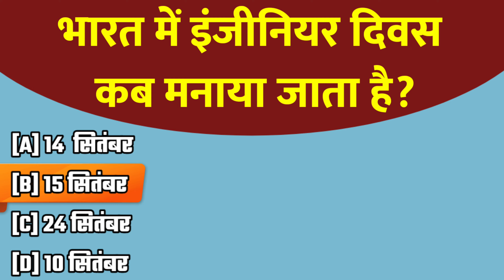Engineer’s day in India कब मनाया जाता है? / भारत में इंजीनियर दिवस कब मनाया जाता है?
Engineer’s day in India कब मनाया जाता है? / भारत में इंजीनियर दिवस कब मनाया जाता है? gkquestions gk engineersday engineers day in india,world engineers day in india,engineers day in world,top engineers in india,engineers day special,top 5 engineering colleges in india,engineers day,happy engineers day,engineering day,september 15 engineers day,international engineers day,engineering facts,happy engineer day,unnamed universe,sir mokshagundam visvesvaraya,know it all,sir mv